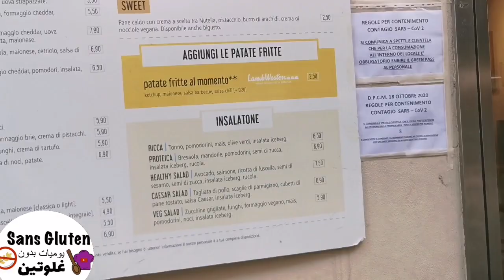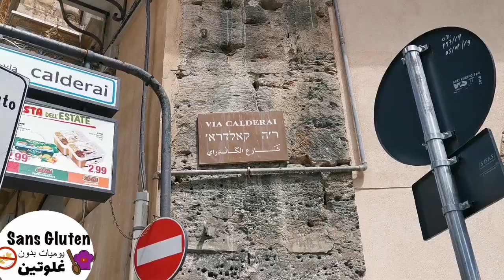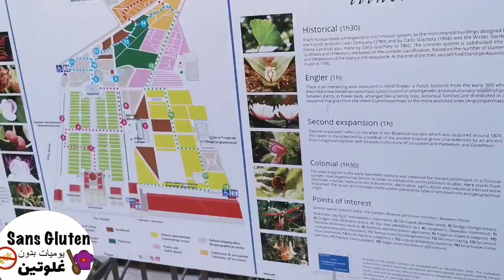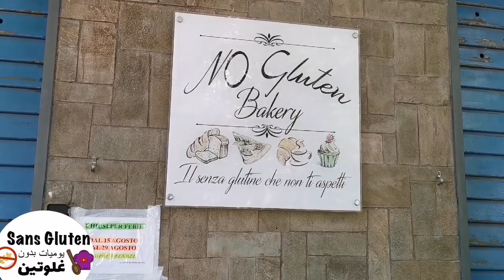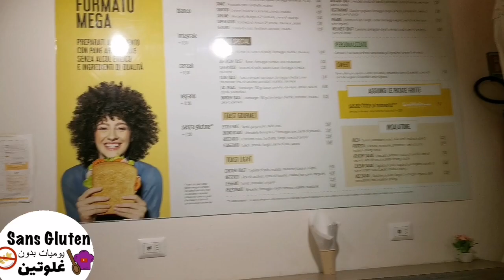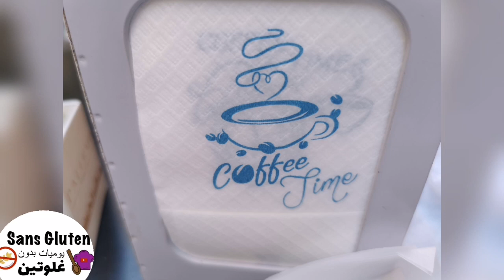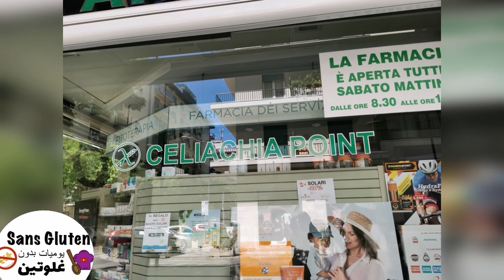سناك بدون جلوتين بعدما تقلقت وعييت هااشنو لقيت أصحاب حساسية الغلوتين في إيطاليا Palermo sans gluten